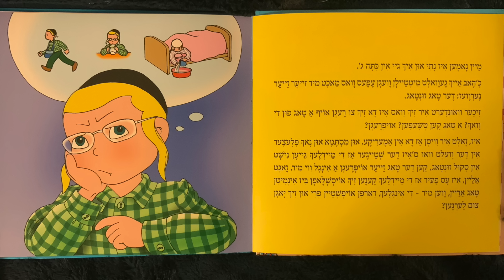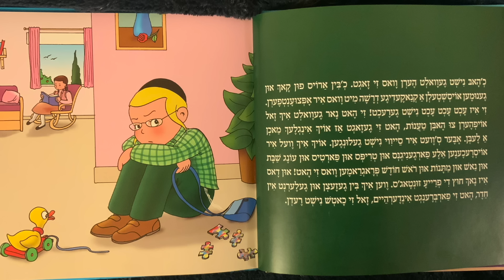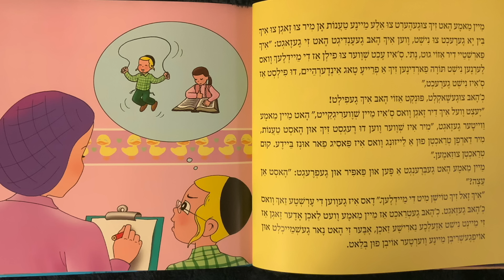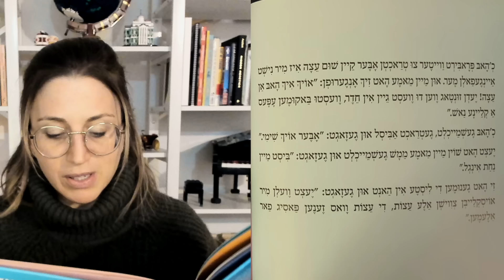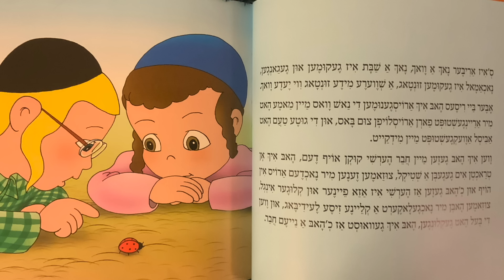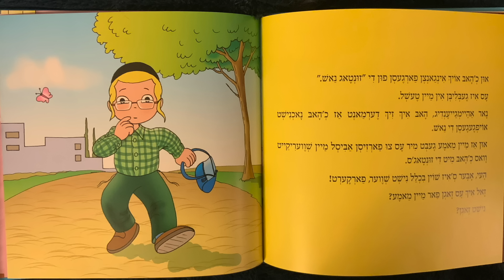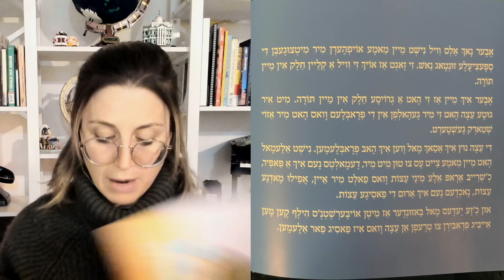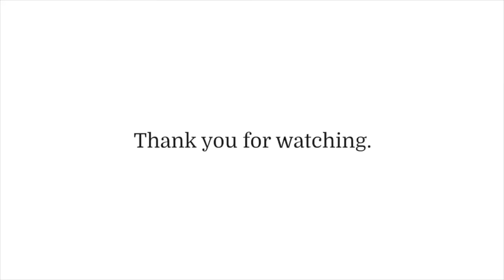Reading the Yiddish children's book "Why Only Girls?"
Gather around kids, because Mamma Frieda is reading a book today! This one is a Yiddish book titled "Why only girls?". It is a Hasidic children's book that I'll translate as I read it, so no fancy translations, and I'll share my reflections. The book caught my eye because it's a book about the boys in the Hasidic community feeling sorry for themselves, something that's quite different from what we often hear in popular narratives - that the women are the ones that are to be pitied. This book reflects a lot of internal cultural nuance and I thought was worth buying and reading to you all on a cozy Sunday. Get a cup of hot apple cider and a bite of pumpkin pie and let's have a reading hour.